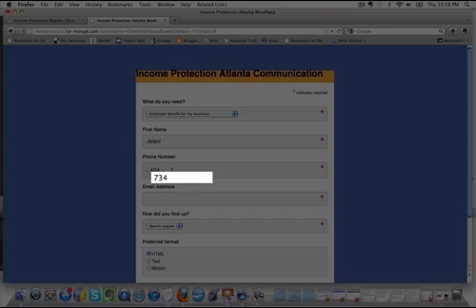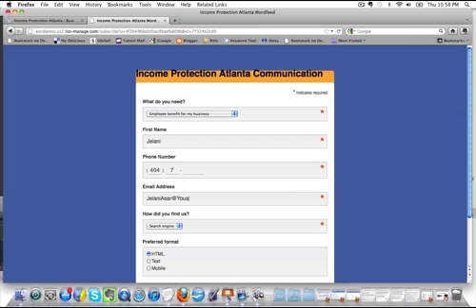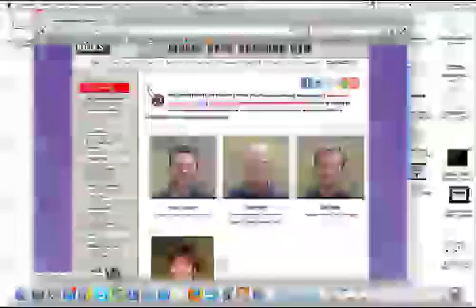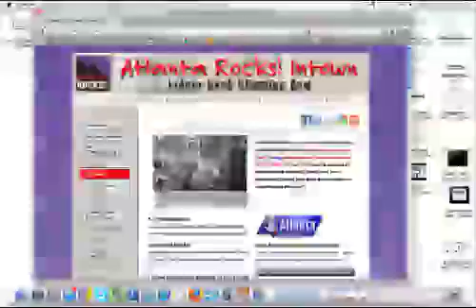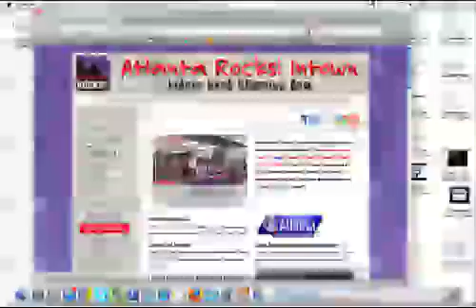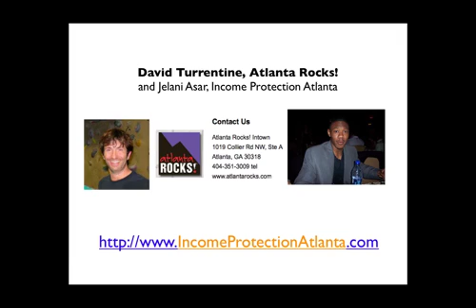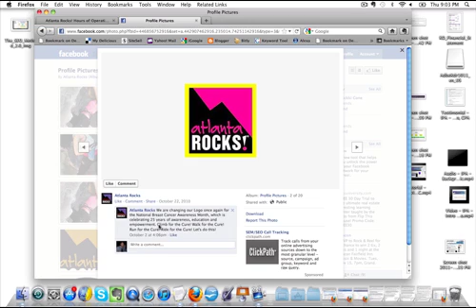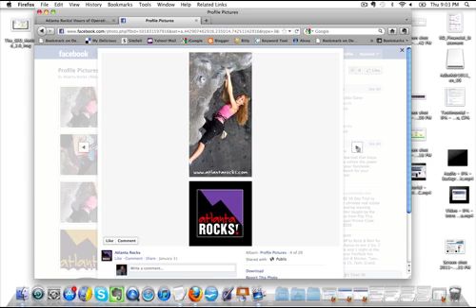Atlanta Indoor Rock Climbing - David Turrentine, Atlanta Rocks! and Jelani Asar - P 2/4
Join Jelani Asar of Income Protection Atlanta in a mesmerizing interview with another amazing Atlanta business owner, David Turrentine, General Manager of Atlanta Rocks!, Thee 18 year old source for the warmth of family fun and Atlanta indoor rock climbing.

and give David and his team a call, they are our certainly preferred solution providers.

Jelani Asar, Internet Marketing Manager, Income Protection Atlanta